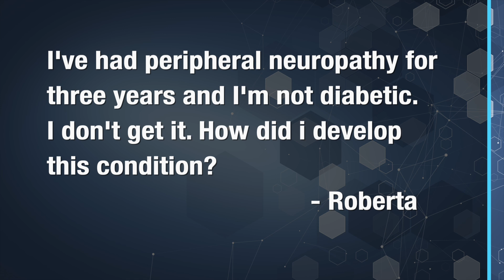The Truth About Neuropathy and Diabetes: What You Need to Know - Ask The Nerve Doctors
The Truth About Neuropathy and Diabetes: What You Need to Know - If you're suffering from Peripheral Neuropathy, contact Dr. Coppola or Dr. Monteiro or call Toll-Free (USA) at or message us

"I've had peripheral neuropathy for three years and I'm not diabetic. I don't get it. How did i develop this condition?"

Hi Roberta. It’s a common misconception that only diabetics get peripheral neuropathy.  In fact, nothing could be further from the truth.
Here’s a basic statistic.  Out of 24 million peripheral neuropathy cases in the U.S. only one-third (or eight million) of those cases are due to diabetes or elevated glucose levels. So that means the other 16 million are due to many other causes.

For instance, prescription medications are a huge culprit for causing peripheral neuropathy especially when you look at medications like statin drugs for lowering cholesterol, certain blood pressure medications like calcium channel blockers, like amlodipine or verapamil. Also antibiotics like levaquin or levofloxacin and cipro or ciprofloxacin or any other antibiotic from that family.

Also proton pump inhibitors are huge culprits for causing peripheral neuropathy.  Now these medications that I've mentioned are just a few.  There are still other causes of peripheral neuropathy like chronic illnesses or diseases. Other factors that can cause peripheral neuropathy are chronic alcohol consumption and I'm not talking alcoholism although alcohol abuse most certainly is right up there with causing peripheral neuropathy but I'm talking about even if you drink one to two glasses of alcohol every night and have been doing that for over a year that will be a huge contributing factor that alone can cause your peripheral neuropathy.

Also, exposure to toxic ingredients, whether they're coming from your food or from pesticides or insecticides that you're using in your home, can have an accumulative effect and act as neurotoxins for your nerves.

One important thing that doctors never warn their patients about are imaging studies with contrast. Contrast dye studies that you'll see with endoscopies or colonoscopies or even in MRI's and CT scans. These are huge culprits linked with causing peripheral neuropathy and we've treated many many cases from these.  So, no , you don’t have to be diabetic to develop peripheral neuropathy.